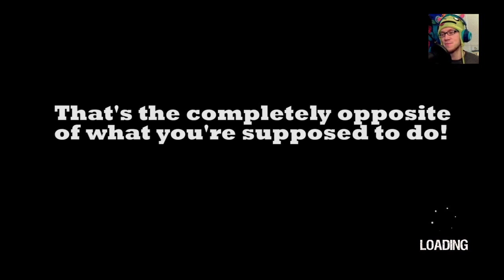Mersker Highlights - Emily Wants to Play - NO NO NO!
Hello and welcome to my playthrough of "Emily Wants to Play"! Just a heads up, as with most modern day horror games, this game has A LOT of jumpscares which are accompanied by my panicky screams! For those wearing headphones, I'm so sorry about your bleeding ears... Anyway, "Emily Wants to Play" is a survival horror game created by indie developer Shawn Hitchcock that involves dolls and a seriously messed up girl named Emily. The game is available on PlayStation 4, Android, Xbox One, Microsoft Windows, iOS, Mac OS for $4.99.

In this video I seriously contemplate why the hell I thought this was a good idea, I literally do a "Goofy" scream at 8:30, listen to possibly the worst voice acting ever and I rage quit because of Chester!

Did you enjoy the video, but wish you could chat with me while I play?

If you're not a fan of Twitch that's OK!

Twitter, Instagram and Facebook: @merskergaming